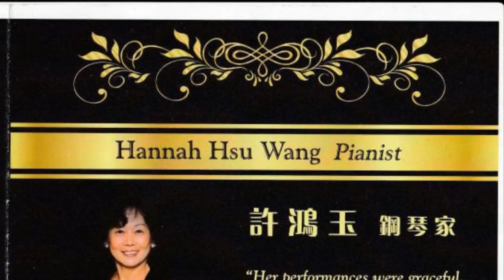許鴻玉 鋼琴家+林欣欣 女高音 07